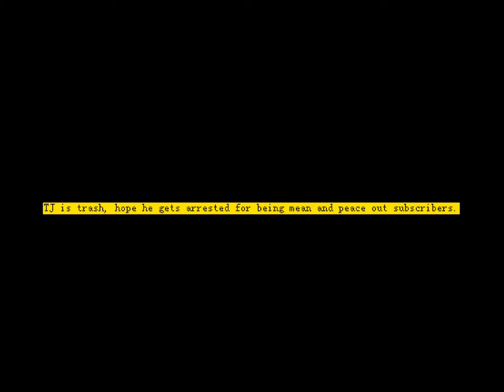TJ’s Punishment for Dumb